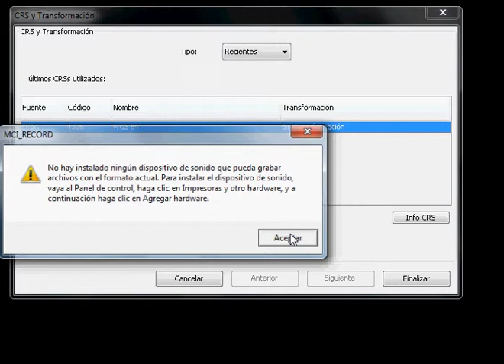Molodensky-Badekas transformations gallery on gvSIG 2.0